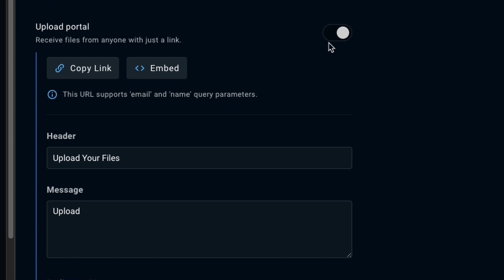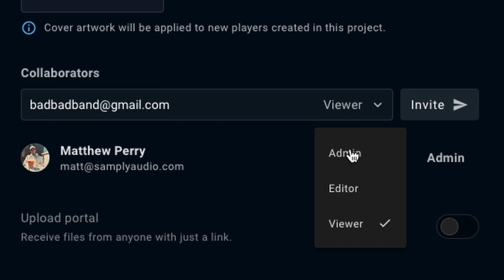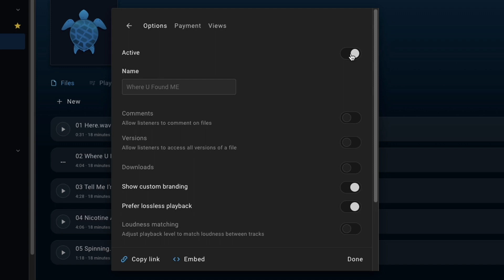Getting started with Samply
In this video, Matt walks you through creating a project, uploading files and sharing your first player.

Samply is the best way to share audio.